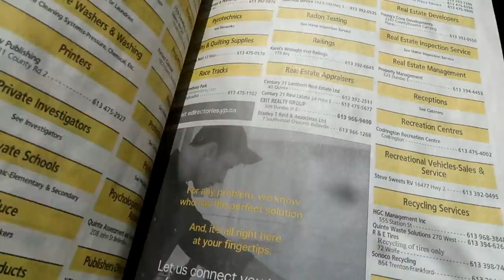Helping To Make An Equestrian Girls Dreams Come True!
DaybyDayVlogs
110 North Front Street - A3,
Suite #213
Belleville, Ontario, K8P 0A6
Canada